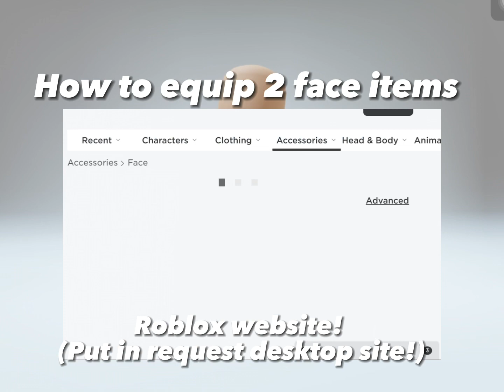Ik it’s no were near Halloween but…